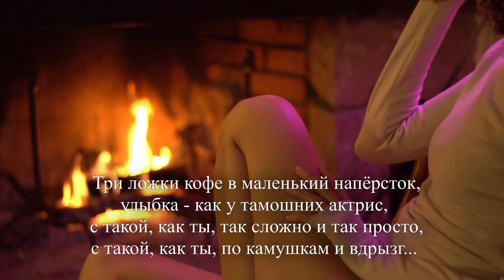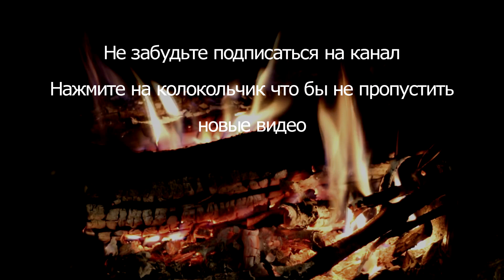Стихи Покровский Павел "И снова чья-то жизнь к чертям несётся" Читает: Городинец Сергей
Стихи Павла Покровского "И снова чья-то жизнь к чертям несётся"

И снова чья-то жизнь к чертям несётся,
и пульс, паскуда, не сбавляет прыть,
таких, как ты, не забывают, Солнце,
таких, как ты, лишь пробуют забыть…

Три ложки кофе в маленький напёрсток,
улыбка - как у тамошних актрис,
с такой, как ты, так сложно и так просто,
с такой, как ты, по камушкам и вдрызг...

Сижу, как шут, у твоего престола,
а ты упрямо не отводишь взгляд
и куришь невзатяг свой Vogue с ментолом,
как и меня, лет сто тому назад...

Глядишь в упор, не проронив ни звука,
и я себя не помню ни черта,
но оттого - что мы никто друг другу
мне хорошо сейчас - как никогда…
Покровский Павел